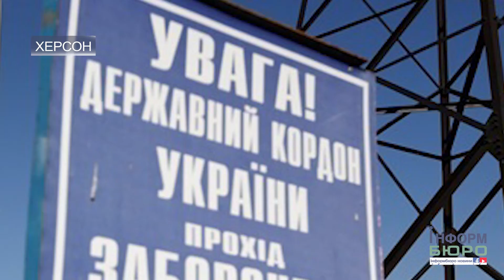Херсонщину очікує посилення контролю на межі з Кримом